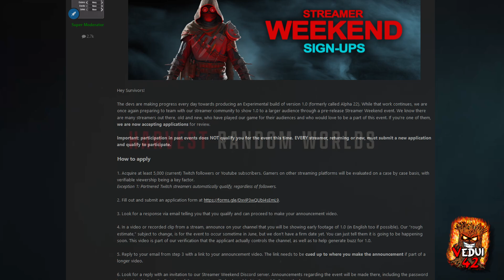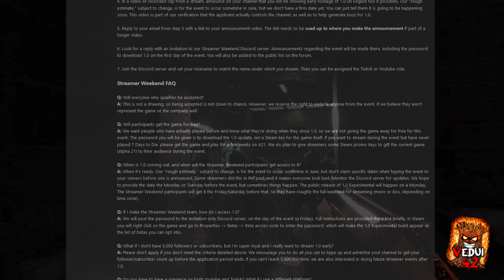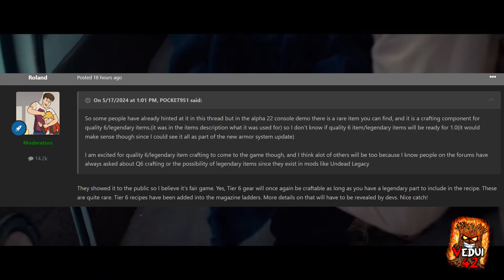7 Days To Die Version 1.0 Streamer Weekend is coming?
If you need to setup a 7 Days To Die (or other game server) consider using a VPS solution!

===- SUPPORTING THE CONTENT -===
Below are some more options, such as getting some HOT merch!
💥 Become a SPECIAL Patron & get perks!

===- HOSTED SERVER GUIDES -===
If you still need a HOSTED (ie, rented) server for the game, it can save you electricity and trouble having it on your local PC, do see the videos below.

Still reading all the way here? You're amazing! I do appreciate you taking the time to watch, and read! You should consider joining my Discord (🎮 and being part of my community!